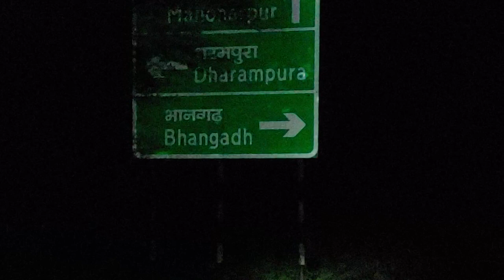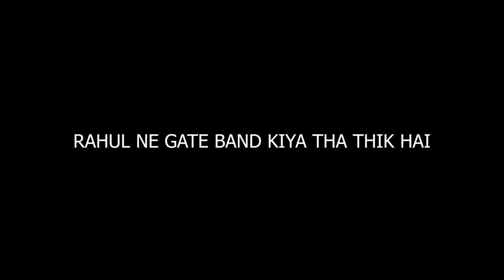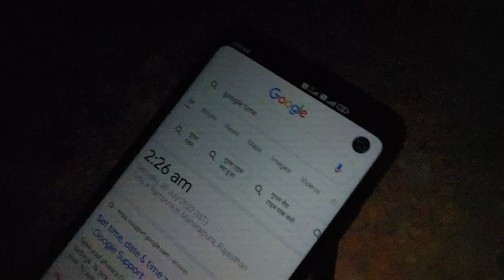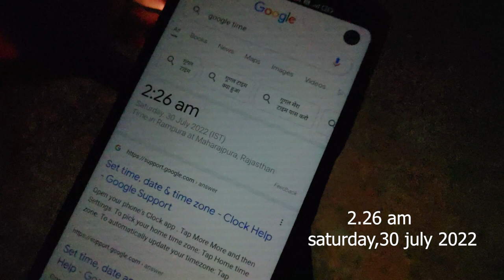Whole Night Stay At Bhangarh Fort l The Real Story of Bhangarh l India's Most Haunted Place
There are always two sides to the story of the Bhangarh Fort Rajasthan, haunted for generations. Let me relate the story first. The two sides can wait for some time.
Bhangarh Fort Haunted Story 1: A Place Lost in the Shade

The first legend claims that a king named Madho Singh raised the Bhangarh fort after obtaining due permission from an ascetic named Bala Nath who lived there; having agreed to a condition which said that the shadow of the fort must never fall upon the home of the ascetic. But as fate would have it, one of the ambitious successors of Madho Singh added to the fortifications vertically, thereby causing its ominous shadow to engulf the abode of the ascetic. Lo and Behold, once it came to pass, the fort was doomed within no time. The alleged prophecy stood fulfilled, and the Bhangarh Fort became haunted.

Bhangarh Fort Haunted Story 2: A Place Caught in a Limbo

A second legend behind the Bhangarh Fort haunted, more popular than the first one, claims that Princess Ratnavati of Bhangarh was responsible for the apocalyptic situation which befell the fort. A local black magician fell in love with her (the princess is believed to have been very beautiful) and once tried to bewitch a cosmetic she was supposed to use, to make her fall in love with him. The princess smelled suspicion and foiled the entire conspiracy of the black magician by pouring the bewitched cosmetic over a massive stone boulder, which then supposedly crushed the 'Tantrik' to death. Before the magician breathed his last, he placed a curse upon the entire landscape that no soul would ever be able to live in peace there. The whole landscape around the Bhangarh Fort has been haunted since.

The Bhangarh Fort is a 16th-century fort built in the Rajasthan state of India.The town was established during the rule of Bhagwant Das as the residence of his second son, Madho Singh.The fort and its precincts are well preserved.
It was not so easy to go there, for going to such place you need a lot of courage and true freinds.
The horror story:-
The first legend is that within the fort walls lived a sadhu named Guru Balu Nath and his permission to build the fort was sought first by Man Singh I and that while the sadhu did give the king permission, he also laid a condition that under no circumstance should the fort create a shadow over his house and if that
abandoned:-
The second prominent legend involves a curse that was laid on the city by a mythical wizard as he was killed by a woman he had just tried to magically dose. As he was crushed by a boulder, he cursed the city to be destroyed and sure enough, a marauding soon sacked the fort, killed each and every resident.
WESTERN GUYS]"
VIDEO LINKS;-
36km Mountain track vlog
Hati Pahad II Elephant Hill II A WHOLE DAY IN HATI PAHAD II TRACKING
THE FIRST VLOG OF THE WESTERN GUYS;-
PLEASE DO COMMENT AND SHARE YOUR VIWES AND COMMENT SHOW THAT WE CAN GROW MORE TOGETHER
LOVE AND CARE TO ALL AND FAMILY
YOURS :-THE WESTERN GUYS...